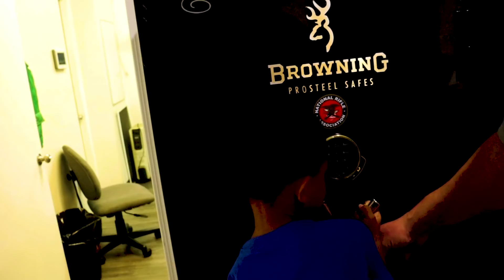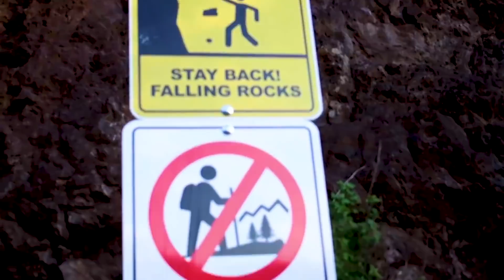if your drone catches BATMAN & CATWOMAN VS JOKER ARMY, RUN! (Fight Scene)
If you're reading this, comment HAHAHA 🤡🃏